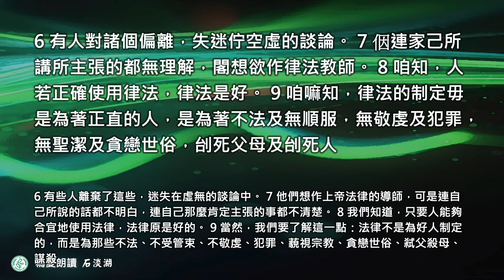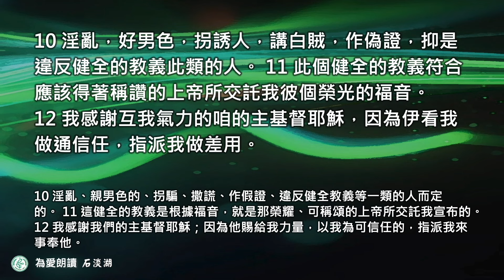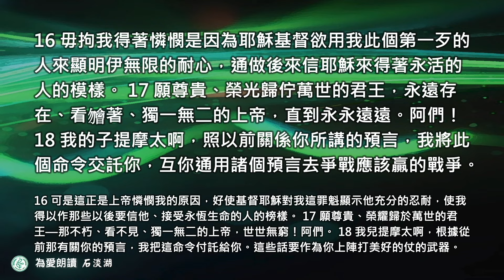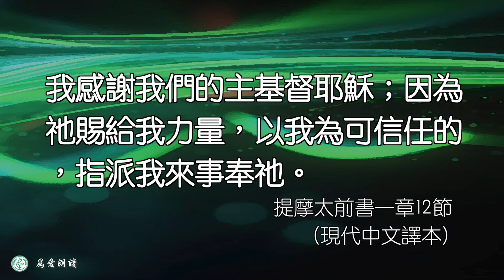2024.06.01 提摩太前書一章1～20節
忠心服事的基督徒  伍烱豪牧師

提前:1:1 我是保羅；我奉我們的救主上帝和我們的盼望基督耶穌的命令，作基督耶穌的使徒。
提前:1:2 我寫信給你─提摩太，就是我在信仰上的真兒子：願父上帝和我們的主基督耶穌賜恩典、憐憫、平安給你！
提前:1:3 譴責虛偽的教訓
提前:1:3 我希望你留在以弗所；我在往馬其頓去的時候曾經這樣吩咐過你。有些人在那裏傳不正確的教義，你必須命令他們停止。
提前:1:4 叫他們要放棄那些荒唐的傳說和冗長的族譜；因為這些東西只會引起爭論，絲毫不能幫助了解上帝的計劃，這計劃是藉著信心才能了解的。
提前:1:5 這命令的目的是要激發愛；這愛是從純潔的心、清白的良知，和純真的信心所產生的。
提前:1:6 有些人離棄了這些，迷失在虛無的談論中。
提前:1:7 他們想作上帝法律的導師，可是連自己所說的話都不明白，連自己那麼肯定主張的事都不清楚。
提前:1:8 我們知道，只要人能夠合宜地使用法律，法律原是好的。
提前:1:9 當然，我們要了解這一點：法律不是為好人制定的，而是為那些不法、不受管束、不敬虔、犯罪、藐視宗教、貪戀世俗、弒父殺母、謀殺、
提前:1:10 淫亂、親男色的、拐騙、撒謊、作假證、違反健全教義等一類的人。
提前:1:11 這健全的教義是根據福音，就是那榮耀、可稱頌的上帝所交託我宣佈的。
提前:1:12 感謝上帝的憐憫
提前:1:12 我感謝我們的主基督耶穌；因為他賜給我力量，以我為可信任的，指派我來事奉他。
提前:1:13 雖然我從前毀謗過他，逼迫侮辱他。可是上帝憐憫我；因為那時候我不信他，不知道我在做些甚麼。
提前:1:14 我們的主賜給我格外的恩典，使我有信心和愛心，這是因跟基督耶穌連結而有的。
提前:1:15 「基督耶穌降世的目的是要拯救罪人」這話是可靠、值得完全接受的。我是罪人中最壞的一個，
提前:1:16 可是這正是上帝憐憫我的原因，好使基督耶穌對我這罪人中最壞的一個顯示他充分的忍耐，使我得以作那些以後要信他、接受永恆生命的人的榜樣。
提前:1:17 願尊貴、榮耀永遠歸於萬世的君王─那不朽、看不見、獨一無二的上帝！阿們。
提前:1:18 我兒提摩太啊，根據從前那有關你的預言，我把這命令付託給你。這些話要作為你上陣打美好的仗的武器。
提前:1:19 要持守信仰和清白的良知。有些人不聽從自己的良知，因此他們的信仰觸了礁，
提前:1:20 其中有舒米乃和亞歷山大；我已經把他們交在撒但手中，使他們學會不再毀謗上帝。